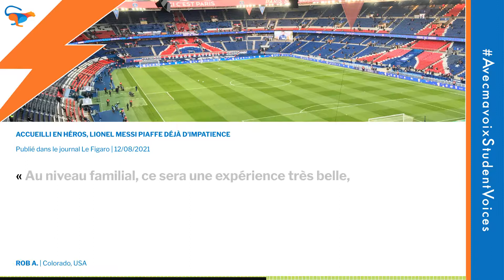Accueilli en héros, Lionel Messi piaffe déjà d'impatience | French pronunciation practice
Listen to an Avecmavoix student reading the following newspaper extract:
« Accueilli en héros, Lionel Messi piaffe déjà d'impatience »
Published in Le Figaro 12/08/21

Extract read by Rob A., from Colorado USA, an Avecmavoix Immersion Sprint student at Independent User Level CEFR B1-B2.

Want to be better understood in your daily French conversations?

At Avecmavoix we believe that everyone deserves to be understood. We help people understand each other by offering immersive educational experiences online. Our creative French language teaching method, with pronunciation feedback at its core, delivers noticeable progress after every class.

Enrol at Avecmavoix and improve your French pronunciation and listening skills just like our students!